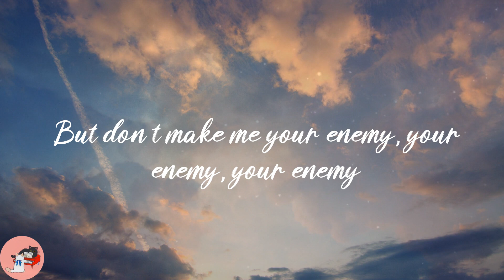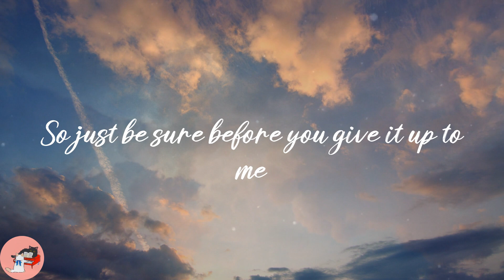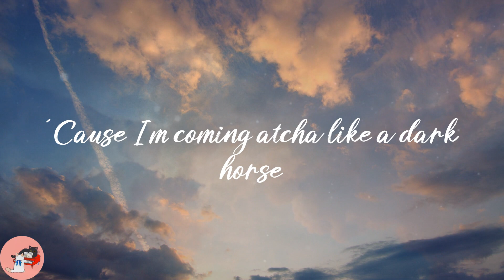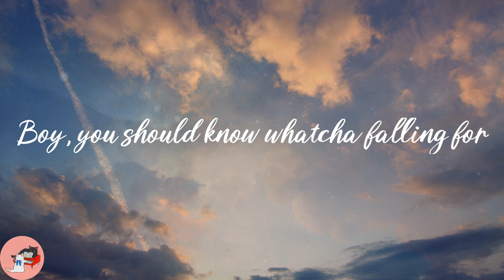Katy Perry - Dark Horse (Lyrics)